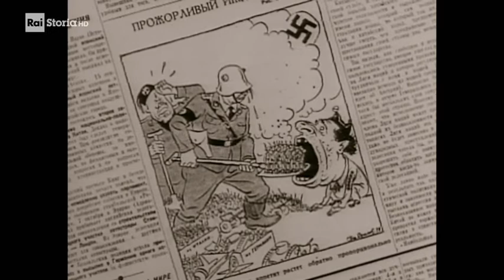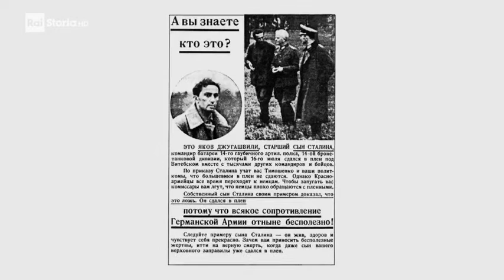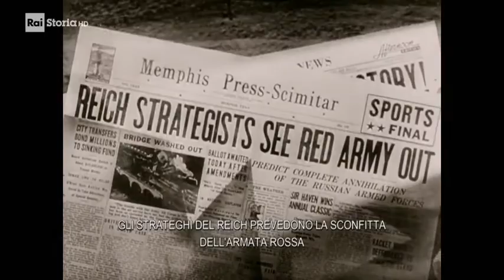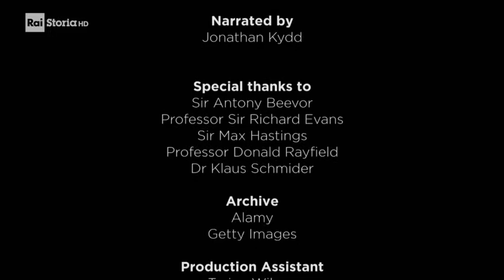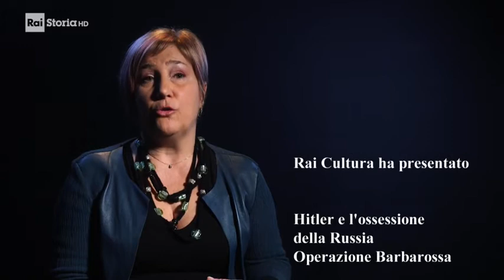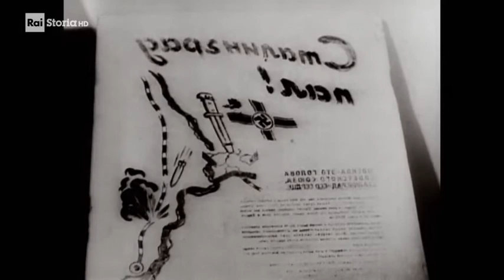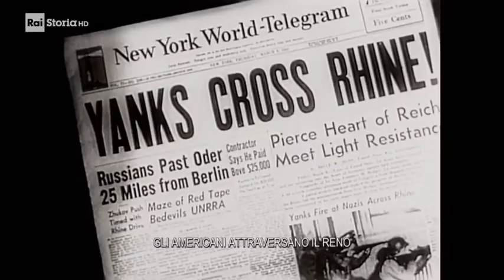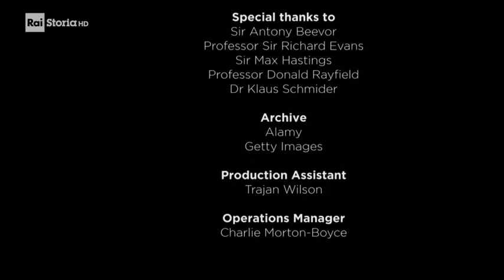Hitler e l'ossessione della Russia (Operazione Barbarossa/Da Stalingrado a Berlino)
La storica Maria Teresa Giusti ci introduce agli eventi che portarono all'invasione della Russia da parte della Germania e alle sue drammatiche conseguenze. Dagli invasori tedeschi respinti in terra sovietica alla marcia su Berlino e alla sua seguente spartizione ripercorriamo le tappe salienti di questa lotta epocale.